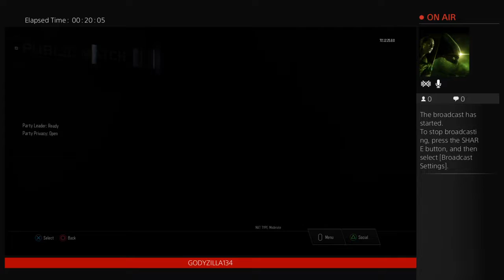Call Of Duty Black Ops III :Multiplayer Eps.3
Hi Im GODYZILLA134 and i play Awesome Games For You Guys Like Sub and Comment for More Awesome Games Like This